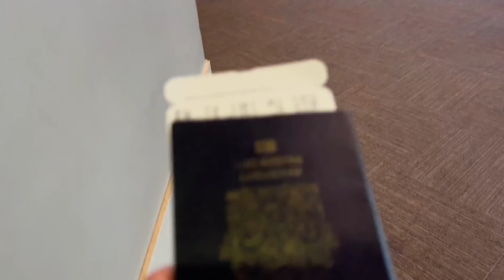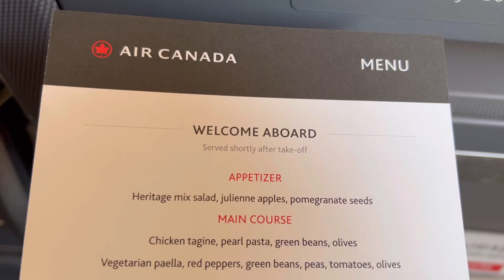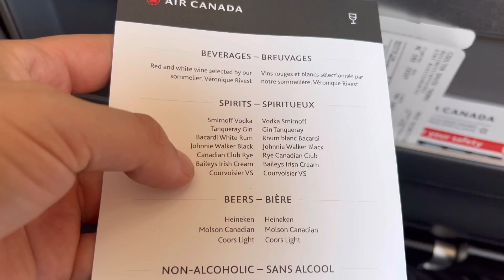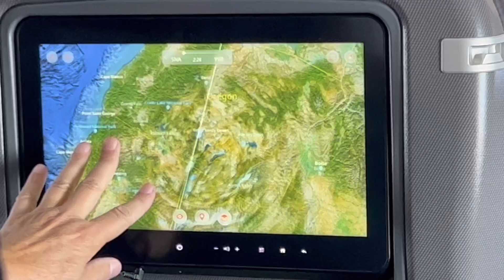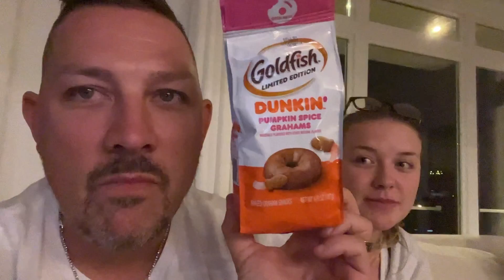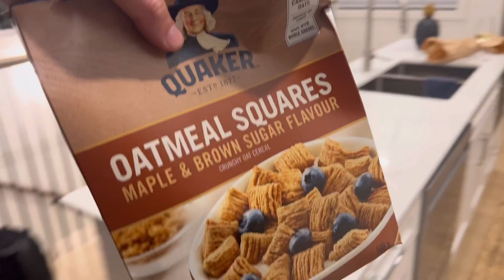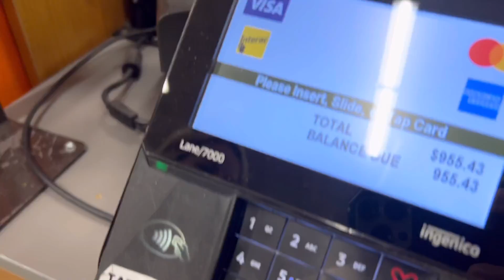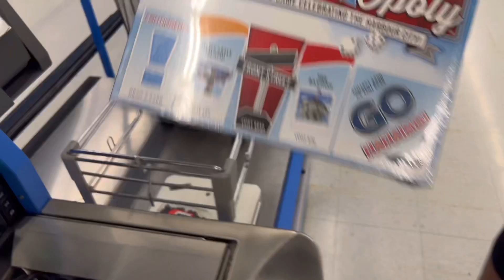Mia & Damon are planning something 🤫